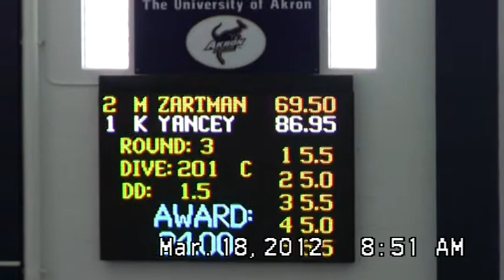1M dive 3 - 201C.mpg